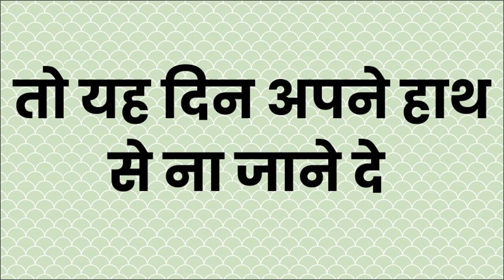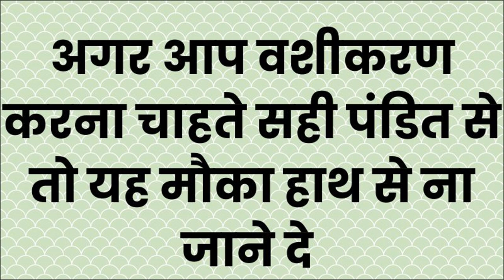शनिबार को यह जेब में रख लो प्यार का फ़ोन आएगा नहीं आया में अभी चैनल बंद कर दूंगी